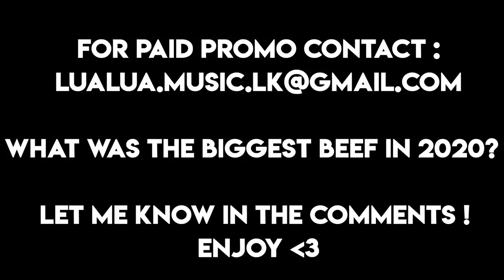BIGGEST RAP BEEFS OF 2020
This video showcases the biggest rap beefs of 2020 including the tory lanez and megan thee stallion beef !